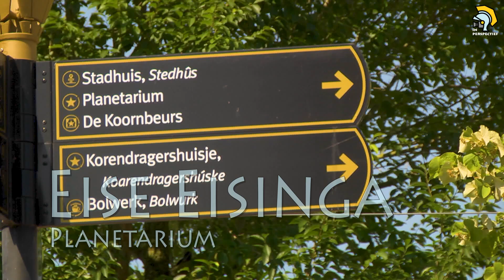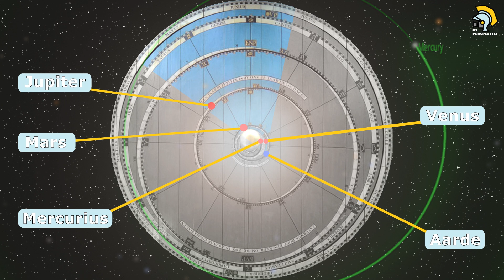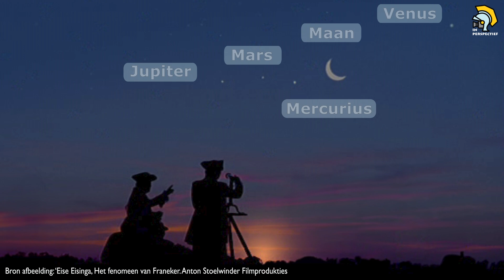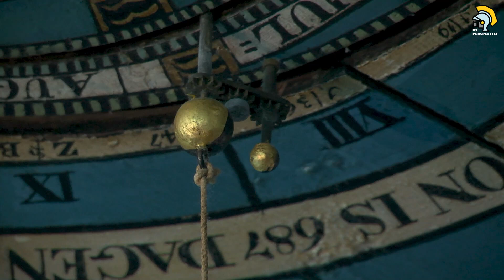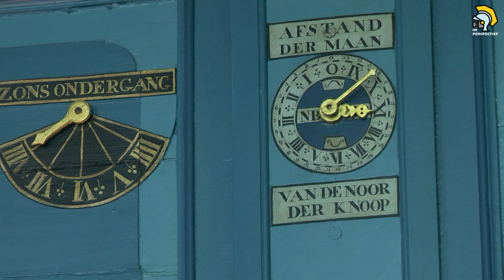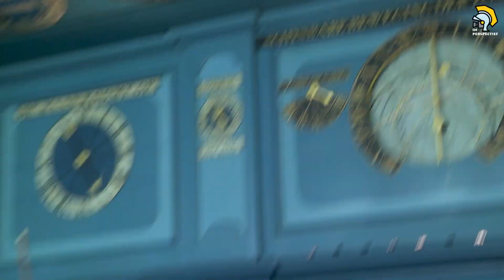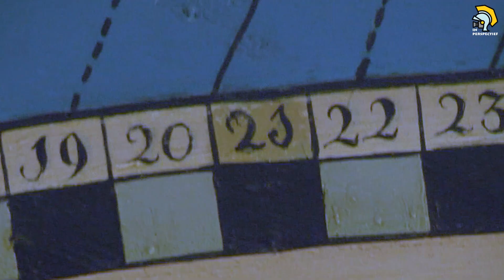Eise Eisinga Planetarium in Franeker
In het Friese plaatsje Franeker staat het beroemde Planetarium van Eise Eisinga  (1744–1828). Eisinga bouwde het planetarium eigenhandig tussen tussen 1774 en1781. De biograaf van Eise Eisinga, Arjen Dijkstra, doet in een uitgebreide uitleg bij het Planetarium de achtergrond en motieven van Eise Eisinga uit de doeken.